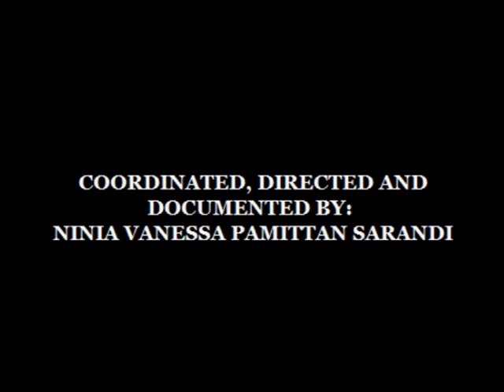PART 2 - MYSTICA'S "UNDER 18" BETTER GLOBE FOOTBALL TEAM - BAGUIO CITY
CONGRATULATIONS TO THE "UNDER 18" BETTER GLOBE TEAM FOR BEING THE OVER-ALL 2ND PLACE WINNER DURING THE PHILEX PINE CUP 2011 FOOTBALL/SOCCER TOURNAMENT HELD IN BAGUIO CITY